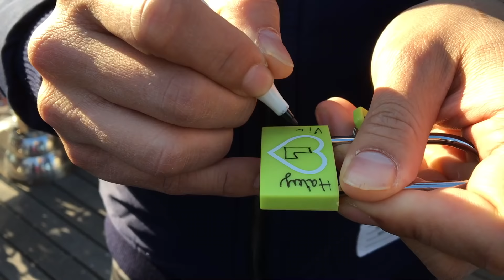Epic Snowboarding in South Korea (Explore Asia)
Traveled to South Korea to snowboard! This is day 2 at the Yong Pyong ski resort in Pyeongchang, future home of the winter olympics 2018. We are a group of friends from America, Taiwan, and the Philippines, skiing and snowboarding in Korea!

2. Enter promote code from here, (will have to login)

ALBZZZLJDNIEKPHH

Music Cred:
The man David Cutter
David Cutter

Selfish - Future (feat. Rihanna)

All products used in this video:

canon g7x
iPhone 6s stand
Video Mic
Video editor: iMovie available on Mac

If you're still reading, you're awesome.